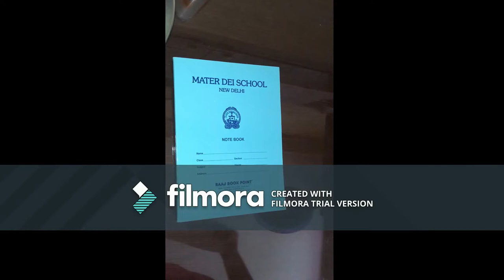BACK TO SCHOOL| WATER PAINTINGS| DIY NOTEBOOK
THE VIDEO IS ABOUT DECORATING  NOTEBOOKS